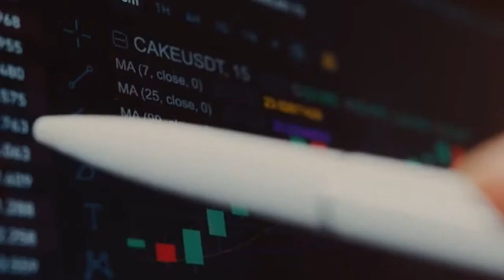INFLAÇÃO NA ZONA DO EURO DESACELERA PARA 6,1% EM MAIO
Christine Lagarde destaca que desafios persistem e alerta sobre dados futuros da inflação